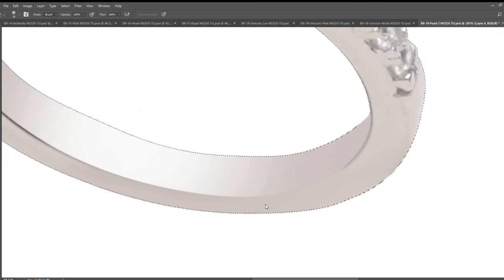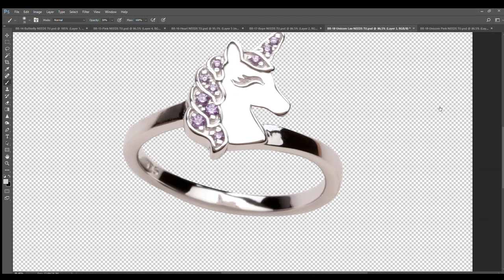Retouching by using brush || Jewellery || Photoshop 2019 || Mothas Studio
We are expert on Product Photo editing for AMAZON/eBay/Shopify/ETSY, Any E-commerce site. We have been working in this sector for more than 6 years. I worked with thousands of satisfied customers.

We provide such services like:

Clipping path and background removal
Color correction
Photo touch up and retouch
Shadow effect
Crop and re-sizing
Adjust brightness contrast
All types of reflection
Photo enhance
Beauty and fashion editing
Beauty Retouch
Background or Object Removal

Please revert if you require any of the above services and we will be more than happy to help and go through my pricing structure with you. We’d be glad to work with you to build your new home on the internet!